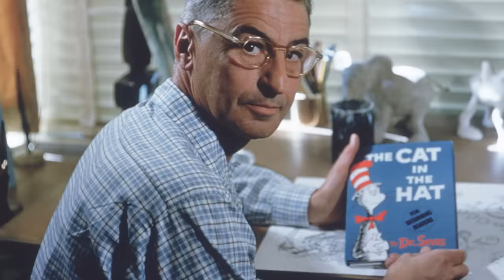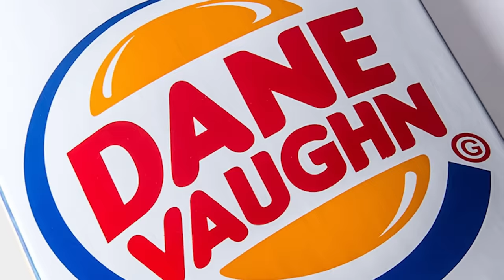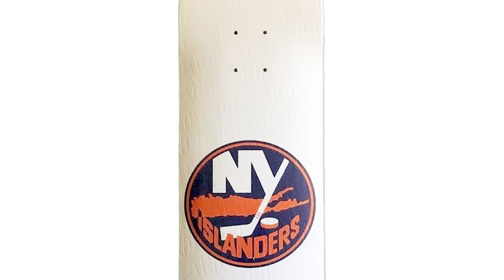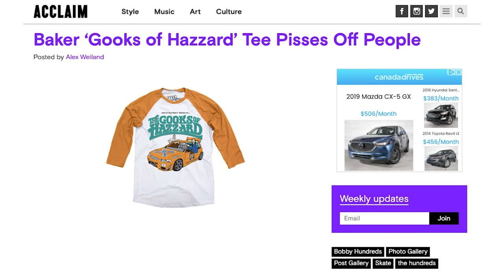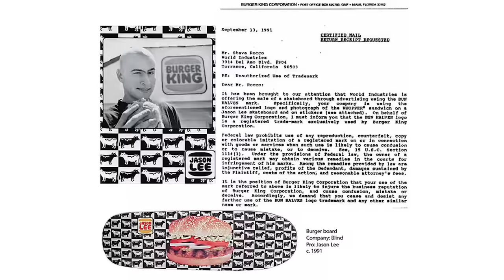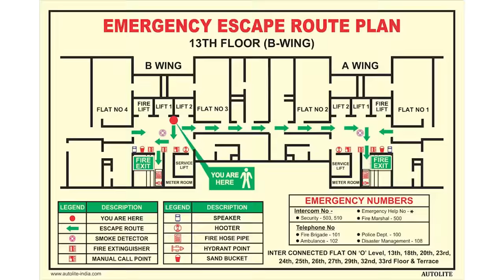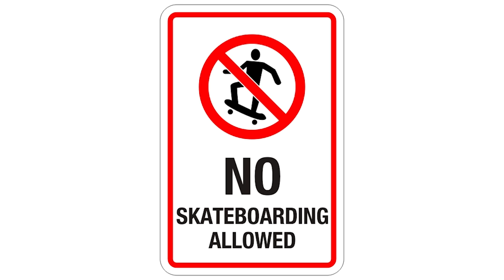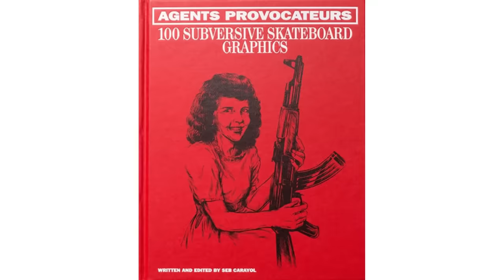50 Skateboard Graphics That Got BANNED!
In this episode, we take a deep dive into skateboard graphics that got companies into some hot water! We take a look at skateboard graphics that lead to lawsuits and cease & desist letter from companies like Nintendo, Star Wars, NASA, Disney, The Church of Scientology, and much more!